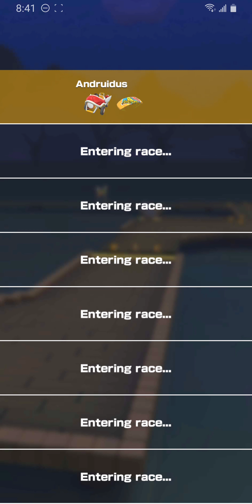Mario Kart Tour - Marine Tour: Toad Cup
Mario Kart Tour Walkthrough - Marine Tour: Toad Cup.

Mario Kart Tour is a racing game that was released on September 25, 2019 on iOS and Android devices. It was developed and published by Nintendo. Every two weeks there will be a new City Tour with new courses and challengers!